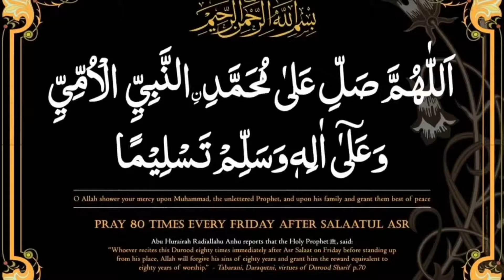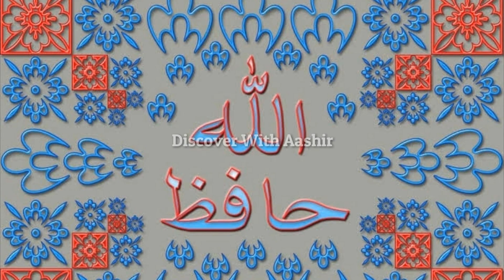Prophet Muhammad S Predicted Online Shopping 1400 Years Ago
In This Video, we'll Learn About Prophet
Muhammad S Predicted Online Shopping 1400 Years Ago